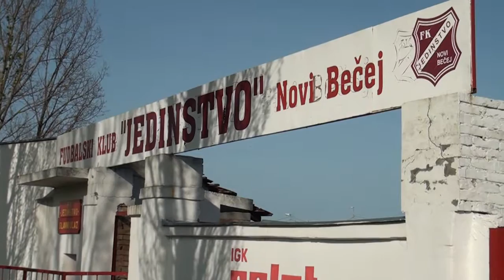Najava fudbalske utakmice Novi Bečej